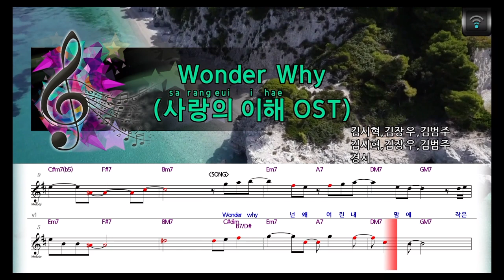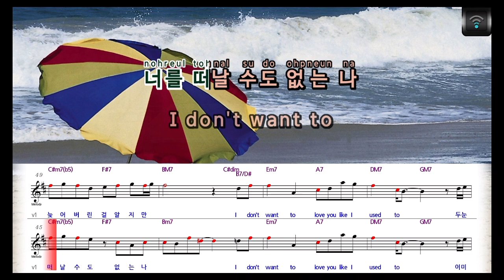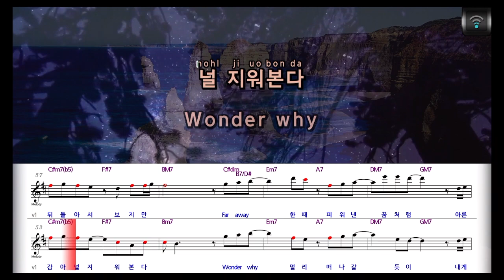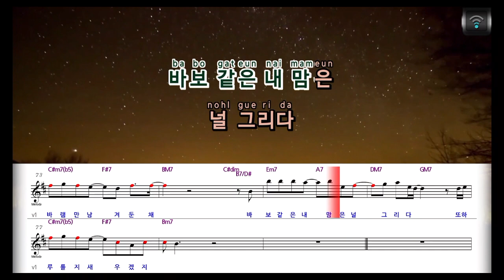[🎙노래방플리] 경서 🎶 Wonder Why (사랑의이해 OST) karaoke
🎼전체가사
Wonder why
넌 왜 여린 내 맘에
작은 바램만
남겨둔 채
Far away
한 때 피워낸 꿈처럼
아른거리듯 사라져가
수많은 밤
셀 수 없는 떨림
첨 그때처럼
날 뒤흔들고
점점 더
널 바라게 되고
익숙해져 갈 때쯤
다시 낯설어져가
너를 떠나
보낼 수 없는데
Wonder why
넌 왜 여린 내 맘에
작은 바램만
남겨둔 채
Far away
Oh why
이제는 날
바라보지 않는
너의 차가워진
품속에 기대
애써 웃음을 지어봐도
바보 같은 모습이
처연한데
너를 떠날 수도 없는 나
I don't want to
love you
like I used to
이미 늦어버린 걸
알지만
love you
두 눈 감아
널 지워본다
Wonder why
멀리 떠나갈 듯이
내게 뒤돌아서 보지만
Far away
아른거리는 네 모습만
Wonder why
넌 왜 여린 내 맘에
작은 바램만 남겨둔 채
Far away
Wonder why
넌 왜 여린 내 맘에
바보 같은 내 맘은
널 그리다
또 하루를 지새우겠지